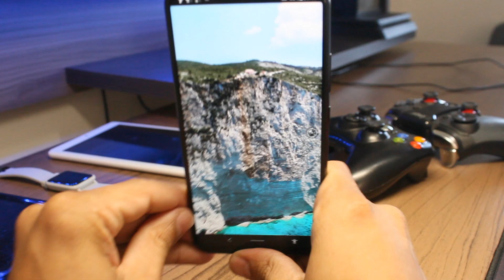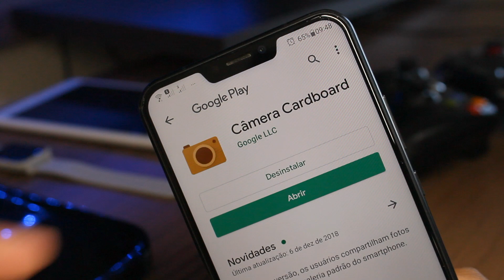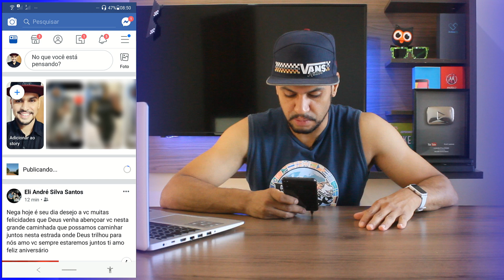FOTO em 360º - Como postar no FACEBOOK